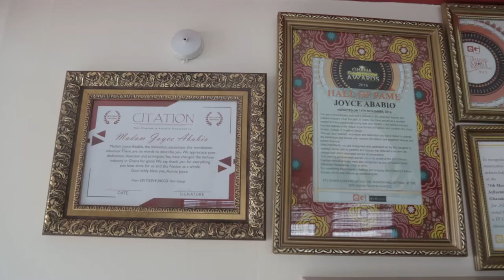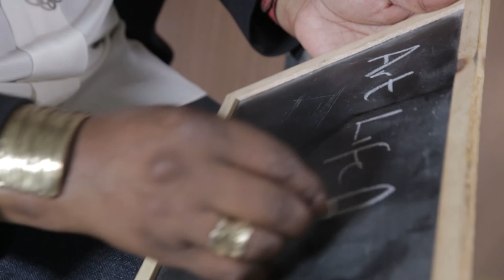Wise words from Madam Joyce Ababio about the importance of fashion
To support Art Life Matters, Madam Joyce Ababio, the founder and president of the Joyce Ababio College of Creative Design shares her thoughts on the importance of the Creative Arts and why Ghana needs to appreciate it more.

Let get to know each other on social media.

Admission is ongoing ! You too can join us ! For all information about JACCD please visit:

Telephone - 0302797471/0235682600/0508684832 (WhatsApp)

Location: 26 W Cantonments, Accra, Ghana